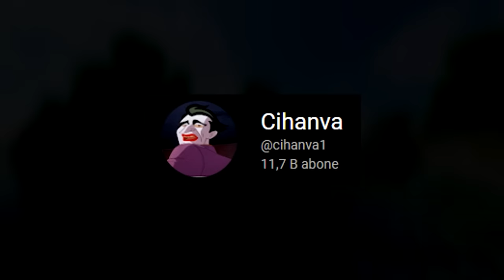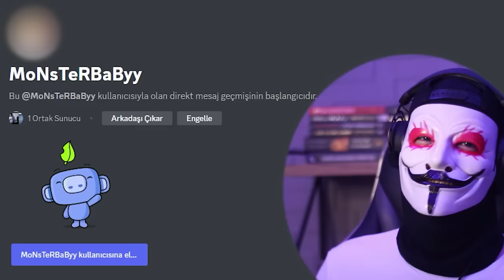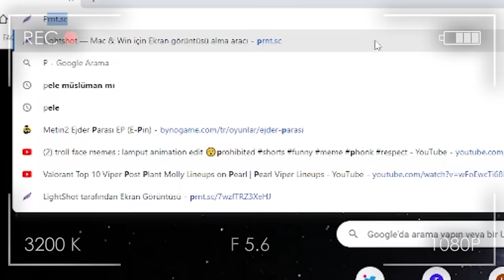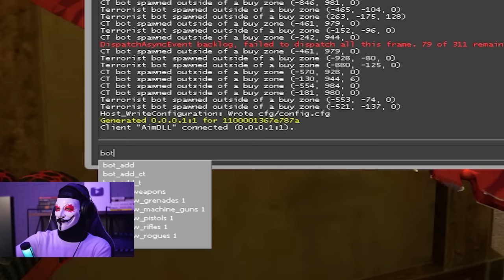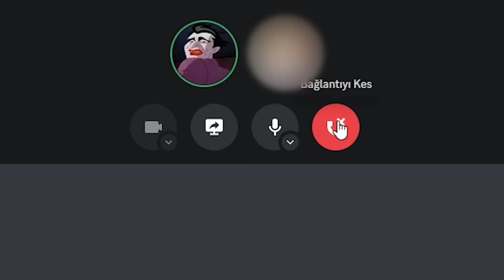ÇOCUK YAYINCIYI HİLEYLE TROLLEDİM! (CS:GO)